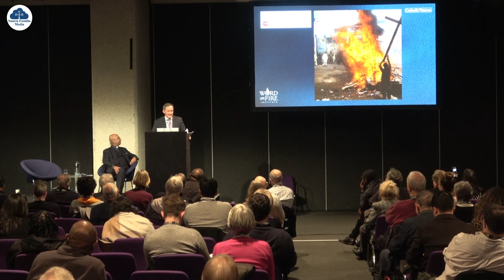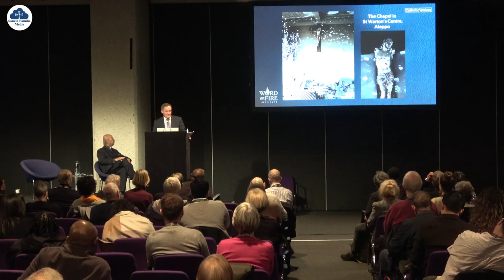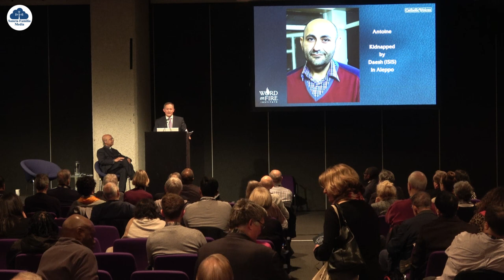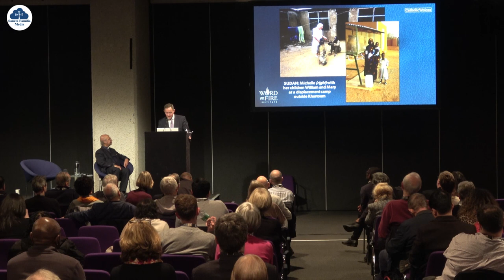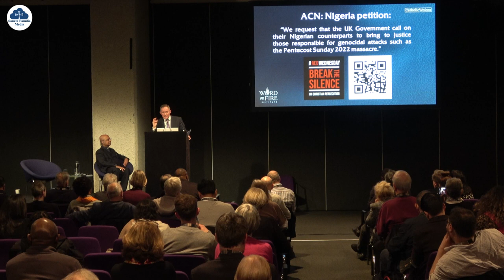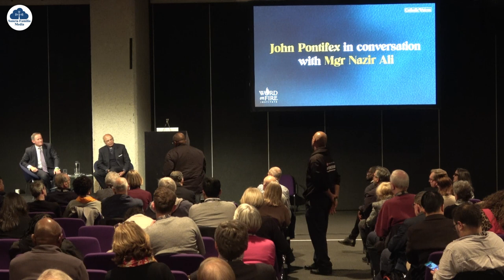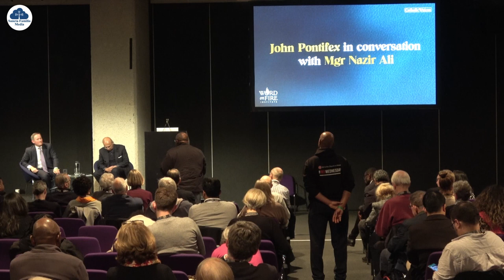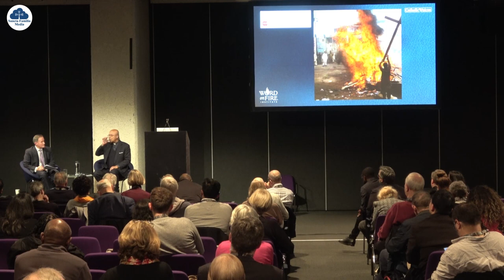STCS23 | Christian Persecution: Breaking the Silence (with John Pontifex & Mgr Michael Nazir-Ali)